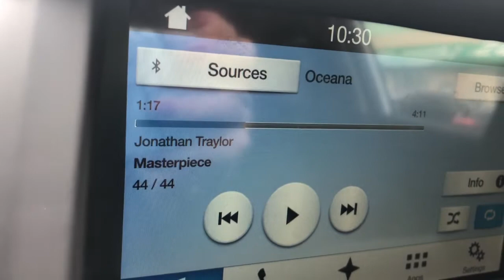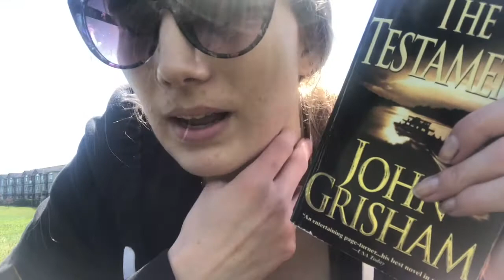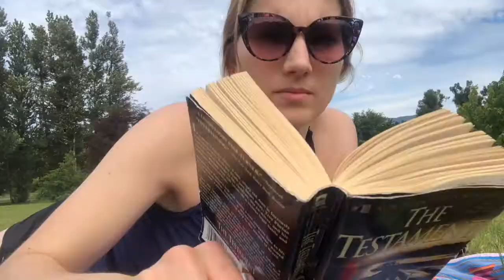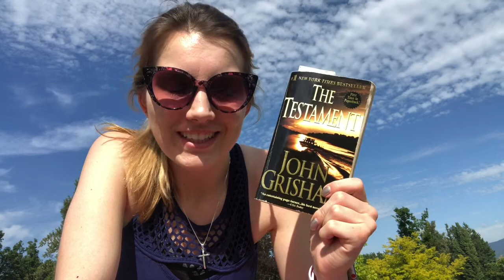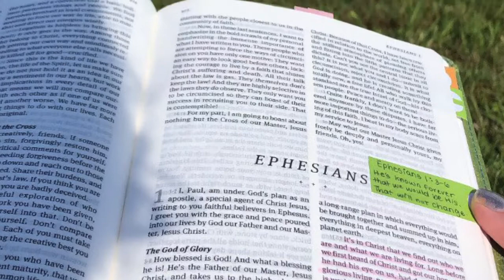Reading The Testament by John Grisham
Hello :) I had such a fun time making this video!

The Testament by John Grisham

NEW Instagram: Oceana_GottaReadEmAll

Finally, I confessed all my sins to you and stopped trying to hide my guilt. I said to myself, "I will confess my rebellion to the Lord." And you forgave me! All my guilt is gone. Psalms 32:5 NLT